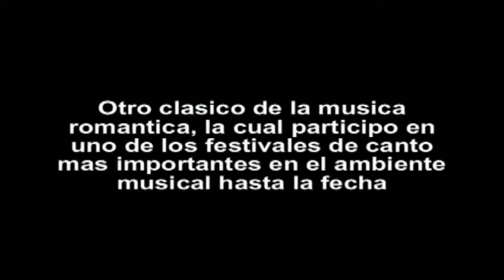ERES TU "Cuarteto Mocedades"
Festival EUROVISIÓN 1973